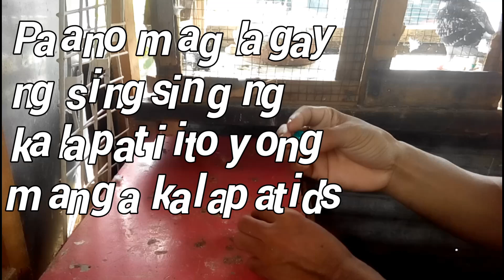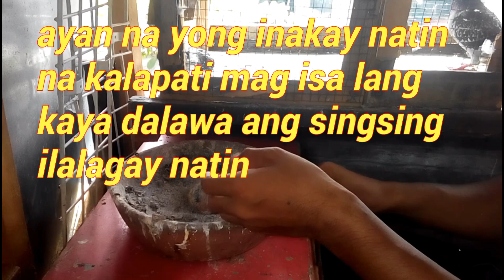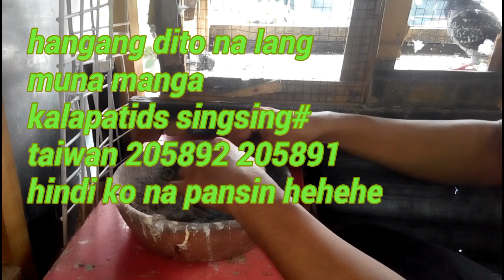maglagay tayo ulit ng singsing ng inakay ng kalapati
kamosta naman ang manga sembreak natin manga kalapatids nag lagay tayo ng singsing pangatlong lagay natin to sa inakay ng kalapati kapatid nina sander at wunder tatlo na ang inakay natin para sa manga bago bago mag 5day or 7days ang sisiw pwdi na lagyan ng singsing pang summer natin to sa 2020 num#ring taiwan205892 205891 hindi ko na pansin na taiwan pala ang pangalan ng singsing natin